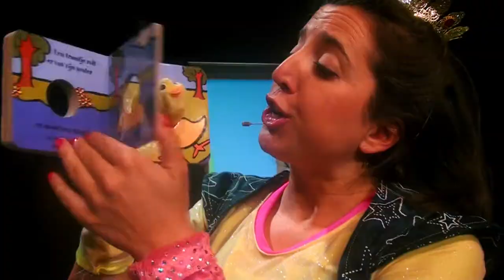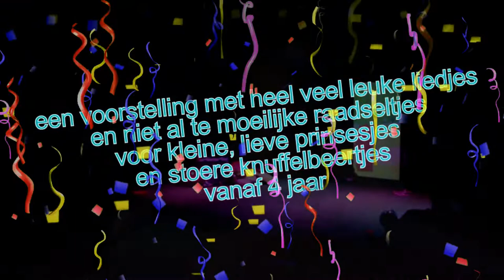Trailer Prinsesje en de Beer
Trailer van de voorstelling 'Prinsesje en de Beer' door Tweelicht & Zoon. Een voorstelling voor lieve, kleine prinsesjes en stoere knuffelberen vanaf 4 jaar door Jolijn Antonissen en Jos Dom